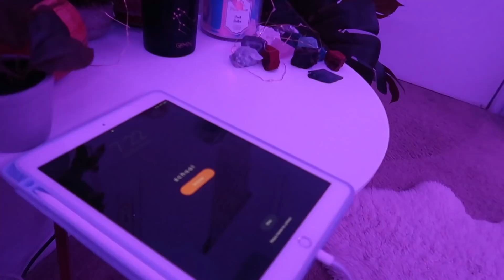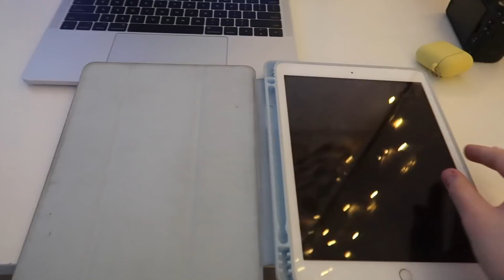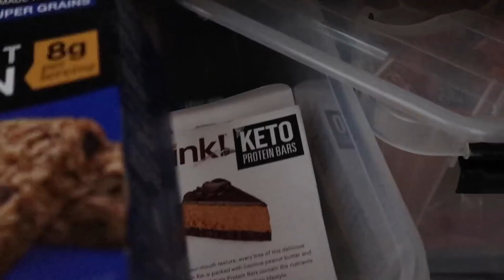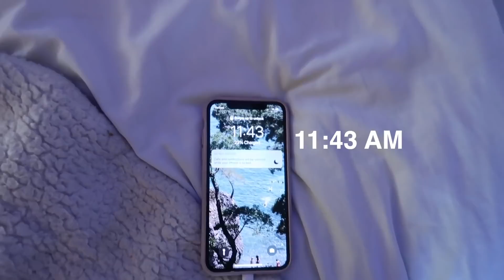my 7AM online school morning routine/vlog *realistic*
hi guys! heres my realistic 7 am online school morning routine as a sophomore in high school! i also vlogged a bit of my classes, where i mostly took notes and tried to pay attention lol. hope you enjoy! ♡

f a q :
california
age/grade?
15 ,10th
ethnicity?
korean american
cameras/editing software?
canon g7x + canon m50 and final cut pro x

s u b  c o u n t :
347,423

i love u guys so much, make sure to drink lots of water and eat something today!
-kristy ♡